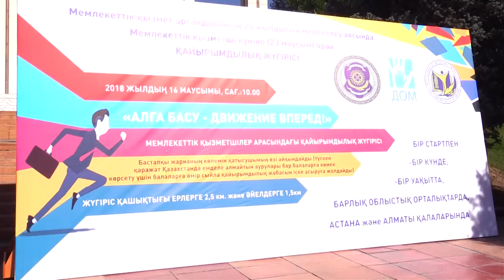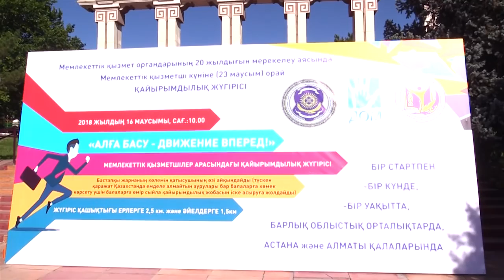«Алға басу-Движение вперед»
«Алға басу-Движение вперед» Шымкентте өткен қайырымдылық марафоны осылай аталды. Игі шараға мемлекеттік қызметкерлер қатысып, белсенділік танытты. Марафоннан жиналған қаржы ауыр дертке шалдыққан балаларды емдеуге жұмсалады.